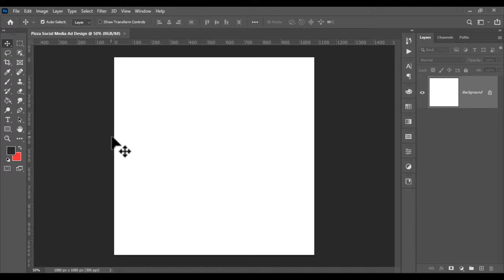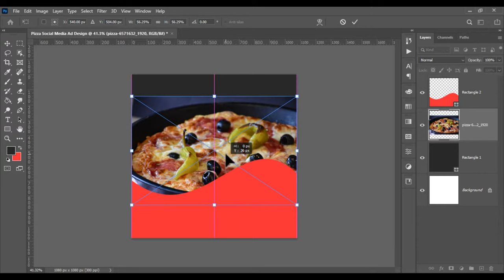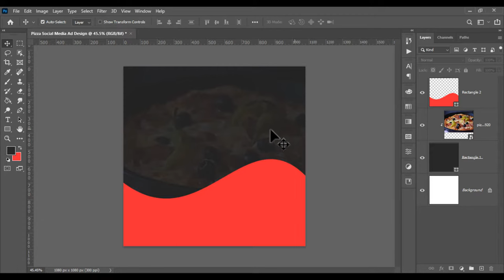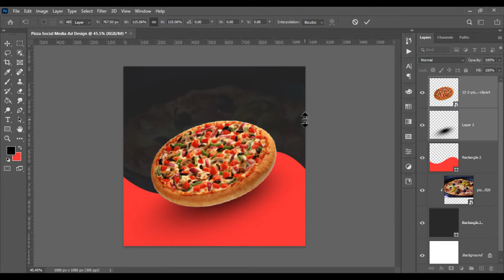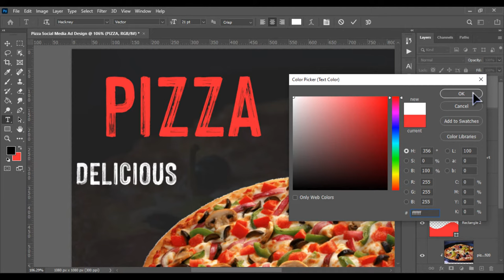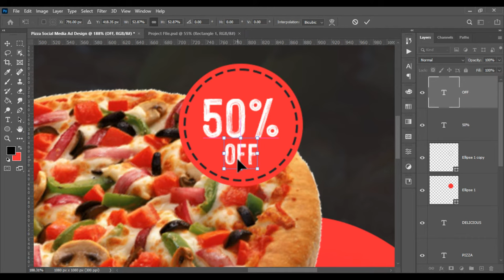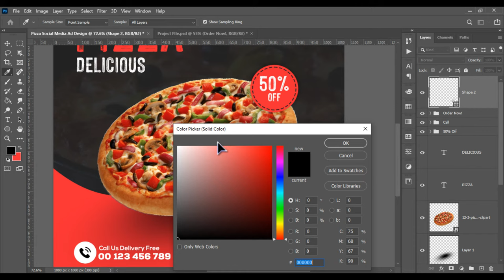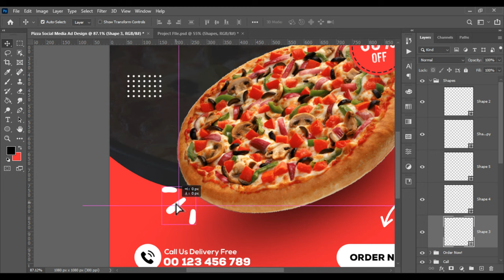How to Make a Pizza Advertising Poster Ad Design in Photoshop CC 2021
Hello Friends today we learn how to make a pizza advertising poster design in photoshop, it's very easy and simple just follow video steps. if u have any problem or questions about designing so please leave a comment.